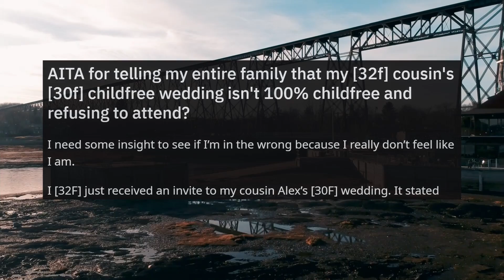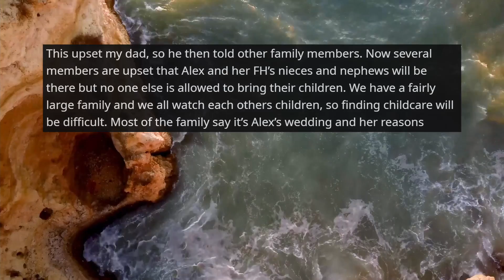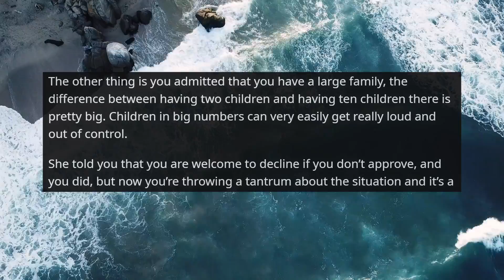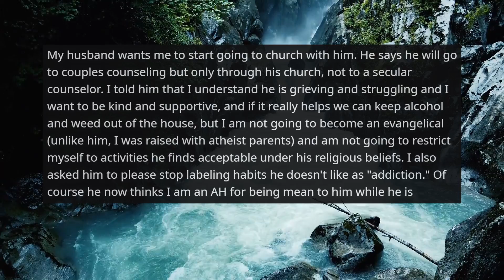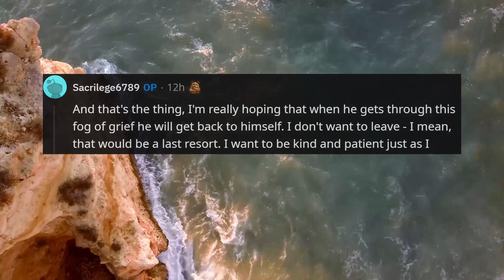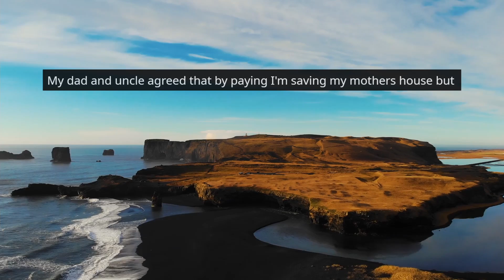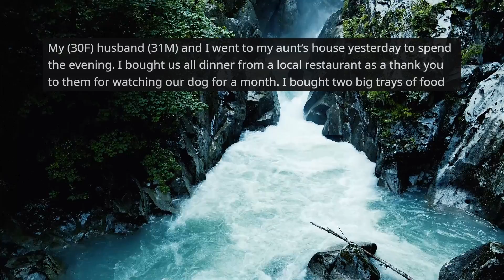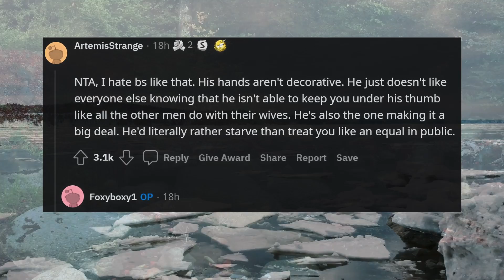The Wedding Was Supposed To Be Completely Child-Free But It Wasn't, So I Refused To Attend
This is a real story from Reddit, narrated by a professional voice-over artist.